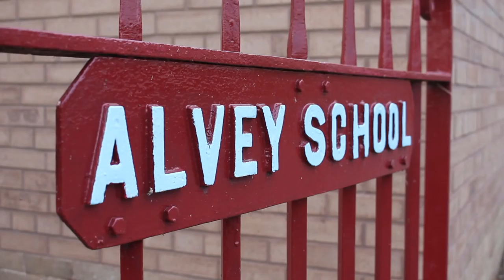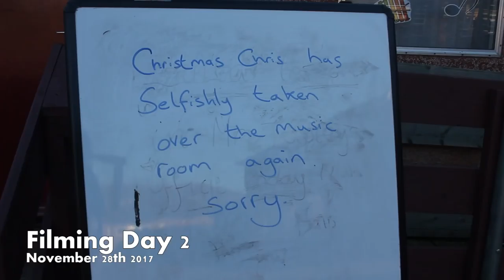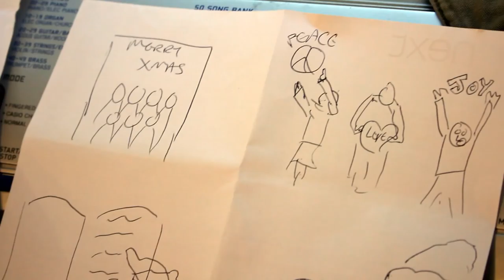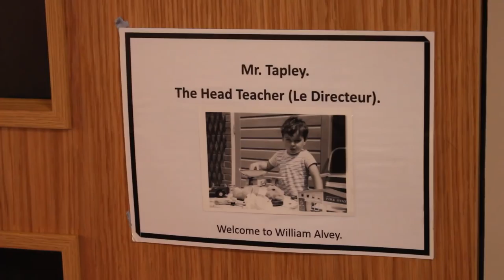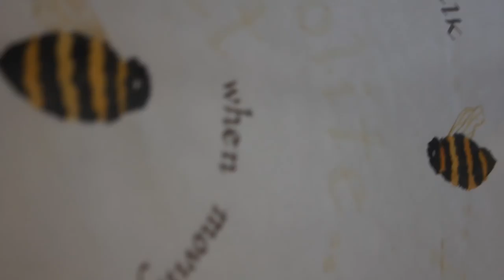Making "William Alvey Christmas"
A look behind the scenes of The Christmas Club's "William Alvey Christmas"